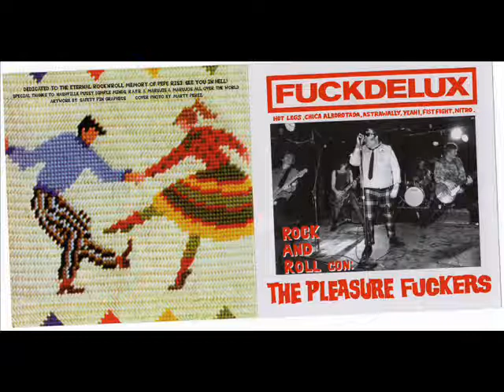pleasure fuckers-hot legs..